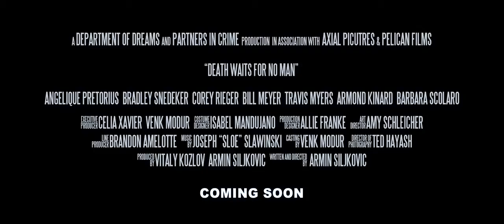DEATH WAITS FOR NO MAN Trailer (2017) Armin Siljkovic, Angelique Pretorius Thriller Movie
DEATH WAITS FOR NO MAN Trailer (2017) Thriller Movie

A neon art collector seduces a lone drifter into killing her abusive husband.

Director: Armin Siljkovic
Stars: Angelique Pretorius, Bradley Snedeker, Corey Rieger, Travis Myers, Barbara Scolaro